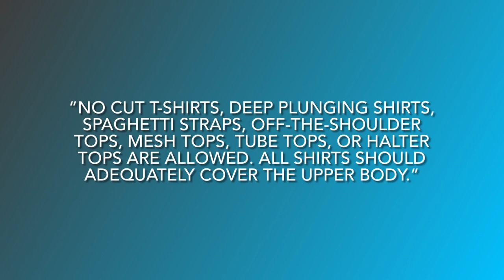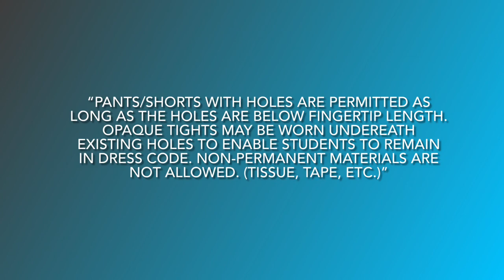Piedmont High School Dress code reminders!! 2021-2022